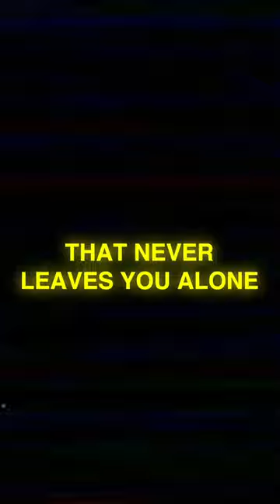Poetry and Rhyme | Woodzy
My verse to Spoken Word Artist Woodzy's Poetry and Rhyme Challenge.